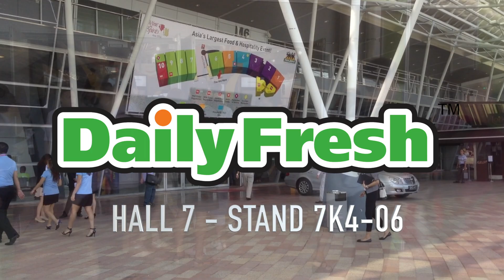One Shot® Soft Serve Ice Cream & Frozen Yogurt Pod Dispensers at FHA 2016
We will be appearing at FHA2016 in Singapore with our strategic business partners at DailyFresh Foods. Check out an amazing range of halal certified ice cream and frozen yogurt products dispensed through the One-Shot® dispensing system.

DailyFresh
FHA2016

70 Churchill Square Business Centre
Kings Hill
Kent
ME19 4YU
England